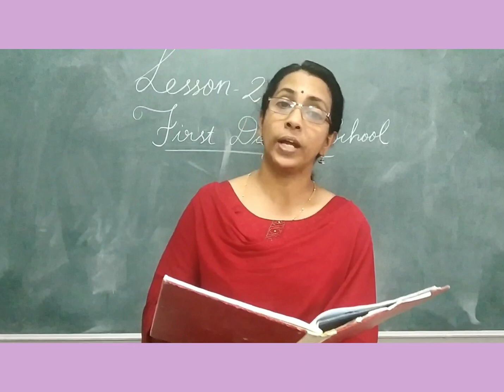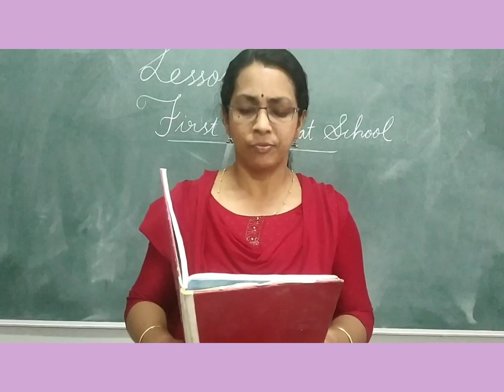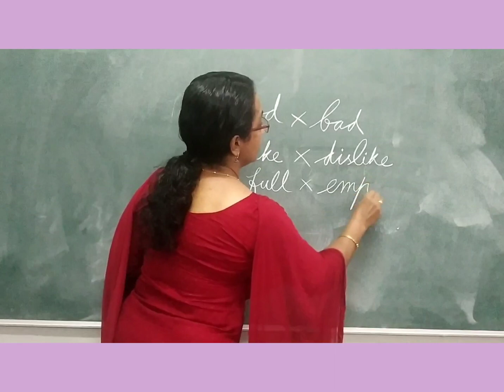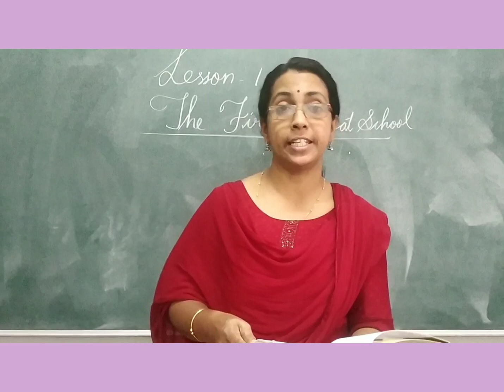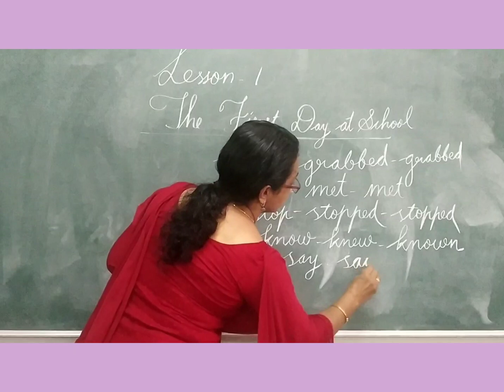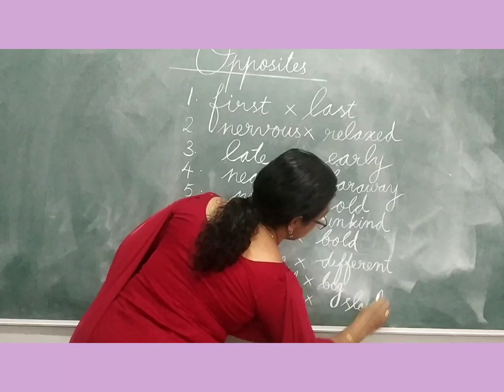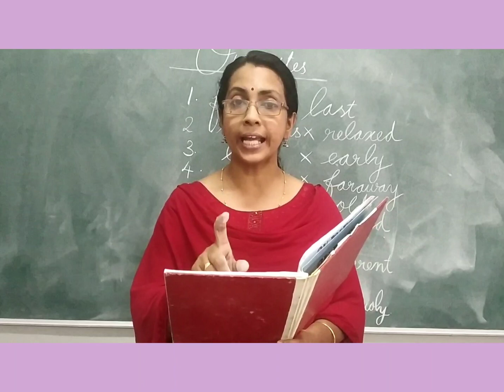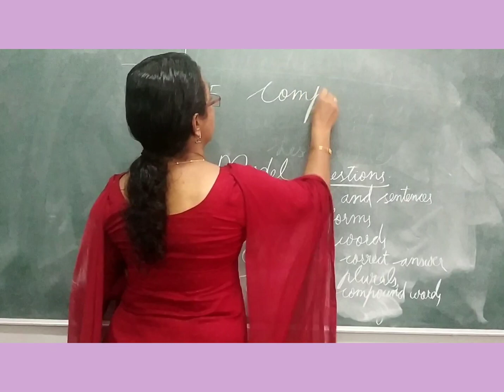class 2 -English- Babitha miss-part 9